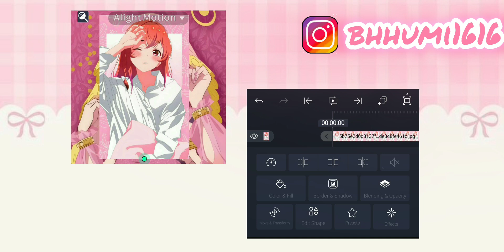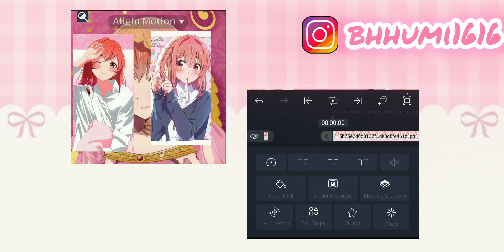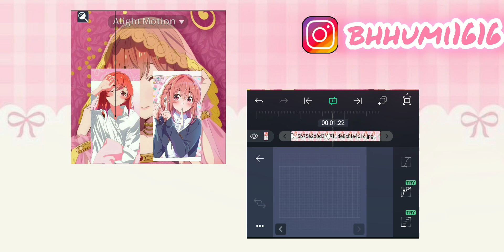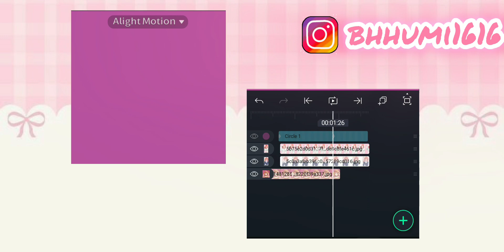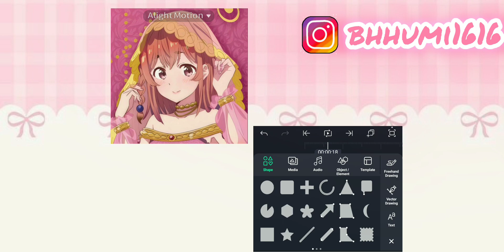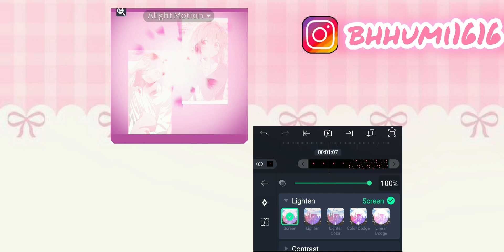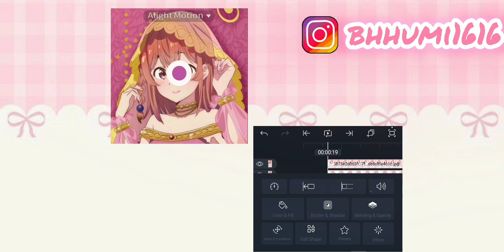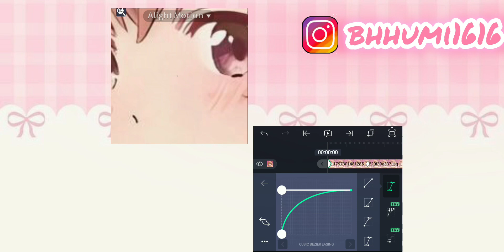Candy style transition tutorial#1|| Alight Motion